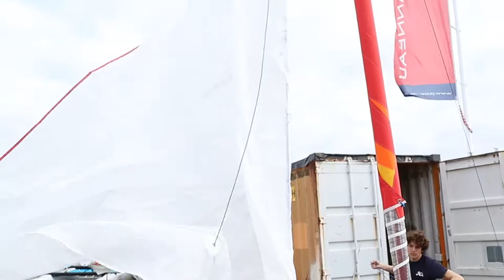Montage kit trampo island et kit spi